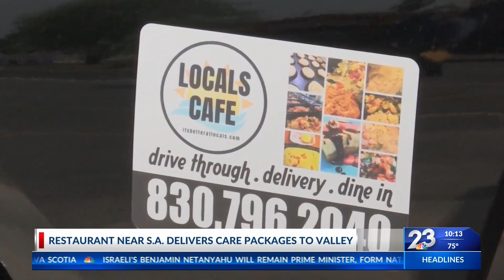Restaurant travels five hours to deliver care packages to first responders